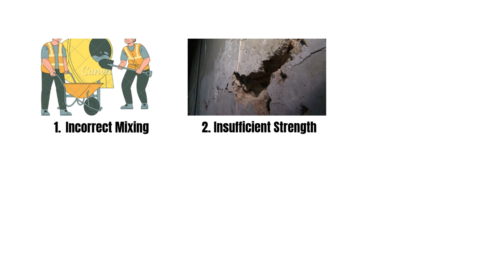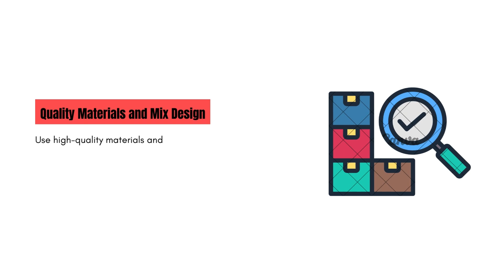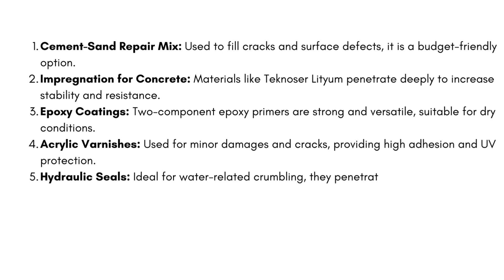How to Fix Concrete Crumbling?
Is your concrete crumbling and in need of repair? In this video, we explore the causes of concrete crumbling and provide quick, effective solutions to address the issue. Whether it's minor surface defects or more serious structural damage, we've got you covered with these expert tips and techniques.

Cement-Sand Repair Mix: Learn how to use this budget-friendly option to fill cracks and surface defects.

Impregnation for Concrete: Discover the benefits of using impregnating hardeners like Teknoser Lityum for increased stability and resistance.

Epoxy Coatings: Find out how two-component epoxy primers can repair and strengthen crumbling concrete in dry conditions.

Acrylic Varnishes: Get insights on using acrylic mixtures for minor damages, providing high adhesion and UV protection.

Hydraulic Seals: Understand how special hydraulic seals can address water-related crumbling, ideal for bridges, dams, and other water-exposed structures.